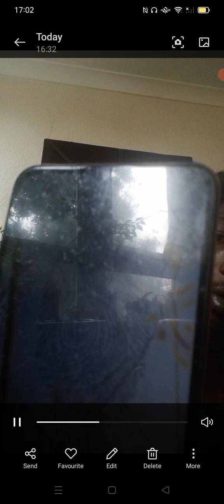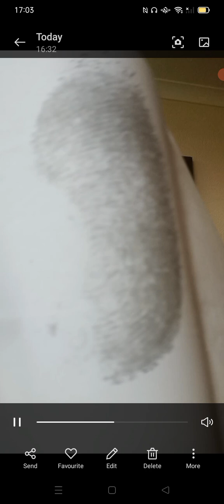The Egyptian Pharaoh King Tutankhamun Has Returned Pt2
Proof The King Of Kings Lord of Lords is black and his back